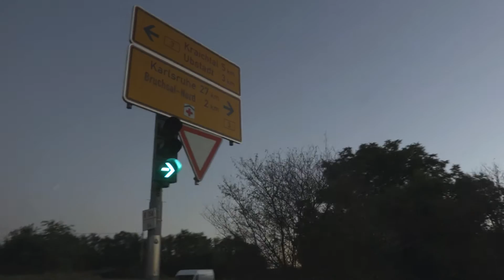Holz ist für mich Leben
0:13 Intro überspringen

Harald Hannich, Ur-Badener und Alleskönner. Mit knapp 60 Jahren ist er neben seinem Beruf als Förster immer noch sehr aktiv. Als leidenschaftlicher Turner, Besenwirt und Hobby-Schreiner steht Harald nie still und zeigt vollen Einsatz bei allem, was er anpackt.

StadtLandFluss-Geschichten ist ein Projekt des Studiengangs Onlinemedien an der DHBW Mosbach.